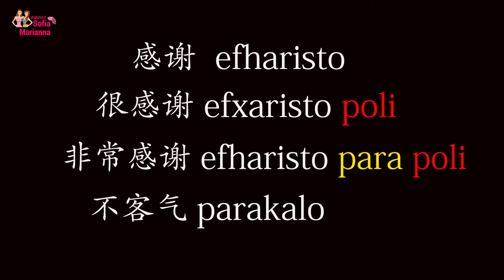在线希腊语 | 谢谢~不客气 Greek language | Thanks, you're welcome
当希腊人夸你长得好看时
你应该怎么回答呢？
✖千万不要说：哪里哪里
或者没有没有

那说什么呢？
✔说：谢谢～就可以啦！

希腊人最常用的词就是【谢谢】
不管别人做什么，都要感谢一下TA

谢谢=ευχαριστώ 【efharisto】
读音：诶发和李斯拖

很感谢=ευχαριστώ πολύ 【efharisto poli】
读音：诶发和李斯拖 坡力

非常感谢=ευχαριστώ πάρα πολύ 【efharisto para poli】
读音：诶发和李斯拖 怕啦 坡力

不客气=παρακαλώ 【parakalo】
读音 : 怕啦卡咯

Tips-这个词共有三个意思：
1） 不客气
2） 请，比如~请进 parakalo peraste ,请坐parakalo kathiste
3） 喂 （用于接电话）